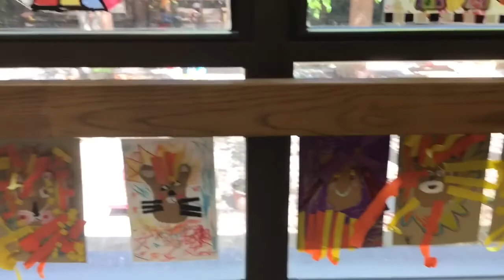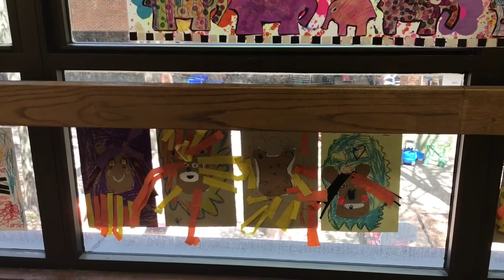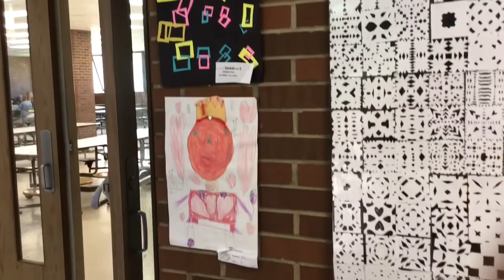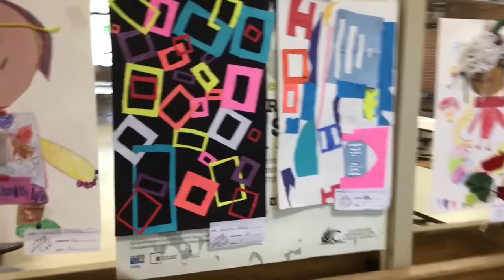Joseph Gallagher 2019 Art Show